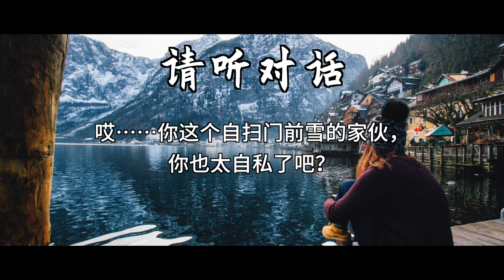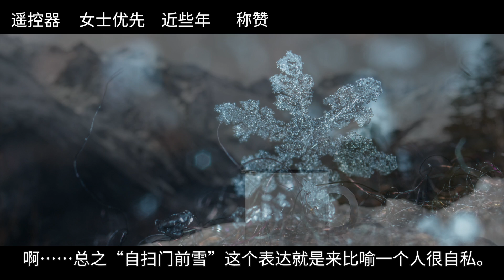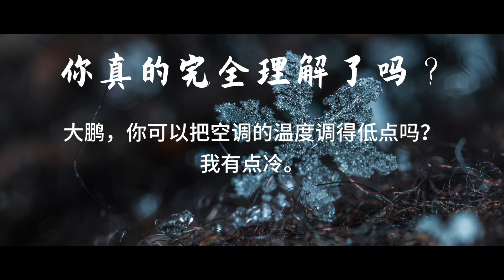你觉得“自扫门前雪”好还是不好？「自扫门前雪 (HSK5)」 Daily Chinese Expression 151 大鹏说中文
对话内容：
1 大鹏，嗯. 你可以把空调的温度调的低点吗?我有点冷。
2 啊?我热的要命。你居然还冷。要不你还是穿件外套吧。
1 哎. 你这个至少门前雪的家伙，你也太自私了吧!
2 我. 我才不是呢，是你太奇怪了。

*我们的活动*
申请“打电话说中文“，你就可以和我打电话，练口语。如果你非常想说好中文，但是又没有中国朋友的话，我强烈推荐你申请“打电话说中文“活动。发邮件或微信联系我吧！

活动2：“我的城市"活动
快来参加“我的城市"活动吧！联系我，告诉我你来自哪个城市，告诉我你的城市是一个怎样的城市，我就会在节目中把你的城市介绍给大家！

节目做了一年多了，开启一下donate功能，谢谢你的帮助！

你的资助可以让我更专注在节目制作上，还有我可以抽更多时间和大家“打电话说中文”了。
“打电话说中文”一个完全免费的活动，希望你也可以加入进来。

我的推荐：
*懂中文网站* ：很棒的学习网站，有很多免费的中文学习资源，如果你觉得这些免费的资源还不够多的话，你也可以付费学习看看。
如果你在付费的时候写上“dapeng”的话，我就可以得到来自“懂中文网站”的资助。